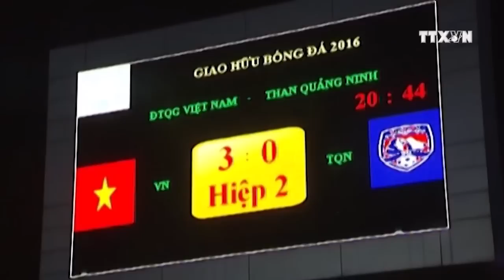Chờ đợi trận thắng đầu tiên của tuyển Việt Nam dưới thời HLV Hữu Thắng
Đội bóng của Hữu Thắng sẽ đối đầu với Đài Loan tại lượt trận năm bảng F vòng loại thứ hai World Cup 2018 khu vực châu Á. Thắng lợi 4-0 trước Than Quảng Ninh đã đem lại niềm tin khá lớn cho người hâm mộ.
Trao đổi với báo chí trước trận đấu, huấn luyện viên Hữu Thắng tỏ ra khá tự tin: “Các cầu thủ giờ đã tiếp thu được ý đồ chiến thuật mà ban huấn luyện đề ra. Ở trận đấu tập đầu tiên, đội tuyển thi đấu còn có phần chưa ăn ý. Nhưng ở trận thứ 2, khi có sự xuất hiện của tiền đạo thực thụ là Công Vinh, cùng với đó là sự thay đổi trong đội hình thì toàn đội đã thu về kết quả tốt hơn và quan trọng hơn nữa đó là sự nhuần nhuyễn, gắn kết trong lối chơi.”
Bản thân Công Vinh - người đã lập hat-trick ở trận đấu với Than Quảng Ninh, lại rất cẩn trọng: “Đá giao hữu rất khác đá thật. Đá thật khó khăn hơn vì không trận nào giống trận nào. Sẽ có những tình huống bất ngờ ở trên sân.”
“Đội tuyển mới tập trung được hơn một tuần. Anh Thắng cũng mới cầm tuyển. Chúng ta lại đang kết hợp cựu binh và tân binh với rất nhiều cầu thủ lần đầu lên tuyển. Vì thế, chúng ta đừng nên quá kỳ vọng vào một bộ mặt khởi sắc và khác biệt của tuyển Việt Nam. Hy vọng là đến cuối năm, đội tuyển sẽ trình làng một bộ mặt khác, các cầu thủ sẽ ăn ý, hiểu nhau hơn.”